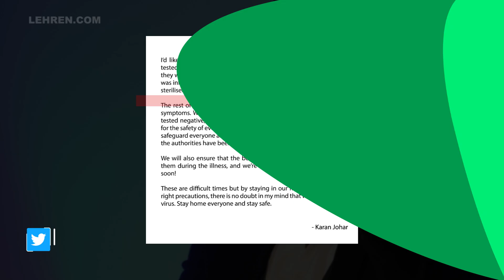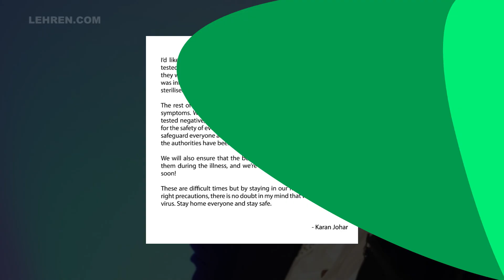2 Staff Members At Karan Johar's House Test Covid-19 Positive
Two members of the household staff of Karan Johar have tested positive for coronavirus.